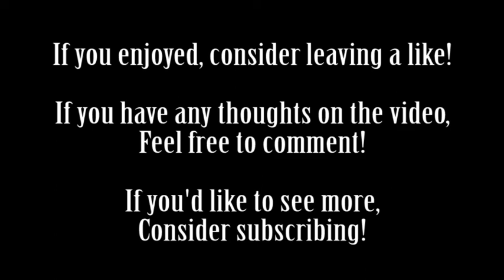A Tinker's Tale: Sprucing up the house and awkward mistakes (Episode 4)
Welcome to my minecraft modded survival series! In this series, I'll be working towards completing all of the mods I have installed. If anyone has any suggestions for mods that I can potentially add to the mix, feel free to mention them in the comments below!

Here is a list of the mods I have installed:
Damage Indicators
Treecapitator
Applied Energistics
Backpacks
Bibliocraft
Biomes o' Plenty
CodeChickenCore
Mo Creatures
Enchanting Plus
Ender Storage
Extra Utilities
Hats
iChun Util Mod
Mantle
Morphing Mod
MrCrayfish Furniture Mod
Not Enough Items
Optifine
Rotten Flesh to Leather
Shaders Mod Core
Tinkers Construct
Telepads
Thaumcraft
Waila
Xaeros' Minimap

If you enjoyed this video, please consider leaving a like; if you have any thoughts, feel free to put them in the comments below; if you liked this video and you'd like to see more, subscribe to know when I post a new video!